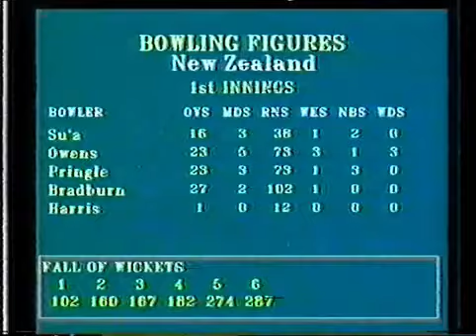Sri Lanka Vs New Zealand 2nd Test 1992 Part 2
Match : SL vs NZ, 2nd Test, New Zealand in Sri Lanka Test Series, 1992
Date : Sunday, December 06, 1992 - Wednesday, December 09, 1992
Toss : Sri Lanka won the toss and opt to bat
Venue : Sinhalese Sports Club, Colombo
Umpires : Ignatius Anandappa, TM Samarasinghe
Match Referee : Srinivas Venkataraghavan
Sri Lanka Squad Playing :
Roshan Mahanama, Chandika Hathurusingha, Asanka Gurusinha, Aravinda de Silva, Arjuna Ranatunga (c), Hashan Tillakaratne, Gamini Wickremasinghe (wk), Dulip Liyanage, Don Anurasiri, Muttiah Muralitharan, Jayananda Warnaweera
New Zealand Squad Playing :
Blair Hartland, John Wright, Andrew Jones, Martin Crowe (c), Ken Rutherford, Chris Harris, Adam Parore (wk), Grant Bradburn, Murphy Sua, Chris Pringle, Michael Owens